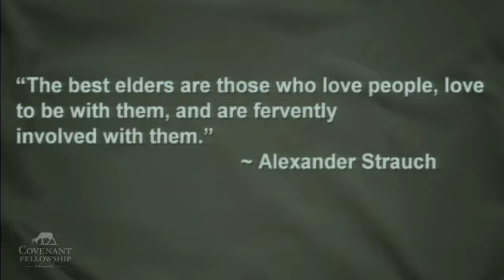Real Church: A Passion for People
If you were to ask where in Scripture does God give us the clearest picture of what it means for us to have a heart for people, what does it mean to abound in love for people, what does it mean to have a passion for people, where do we see the transforming effect of the gospel on our view of people  I think there is no better place to go than 1 Thess 2-3.

Full audio of our sermons are available in the resources section of our